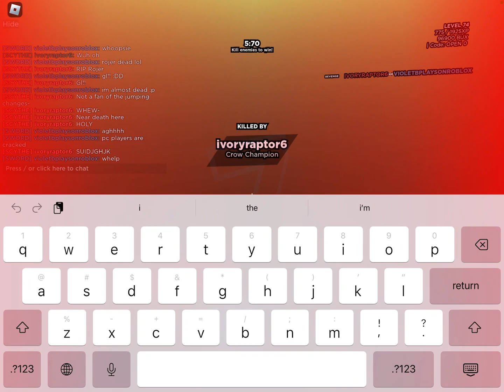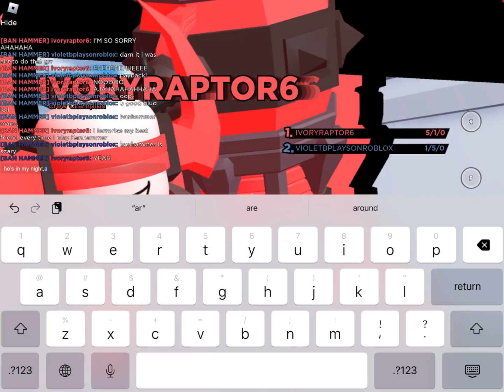getting demolished in phighting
thank you @ivoryraptor6 for playing with me! had heaps of fun :D